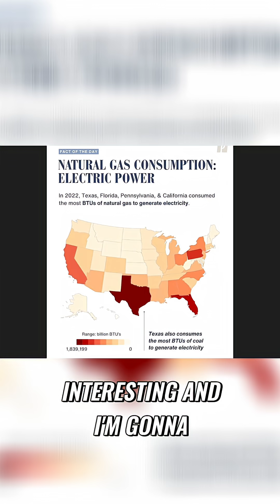Natural Gas Use: Shocking Insights on Power Generation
A look at which states consume the most natural gas for electricity. Is it air conditioning, data centers, or something else entirely? Why is California using so much, despite green initiatives?